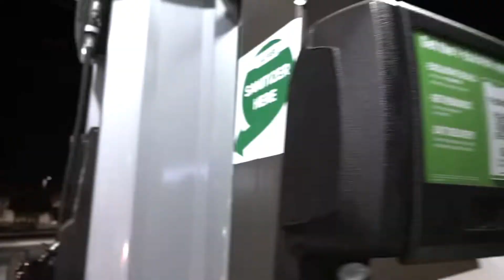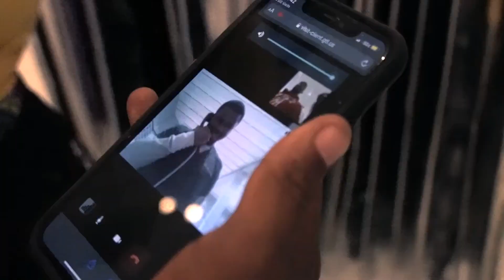Spinabenz- Stackhouse [Clean]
audio @bizrecords